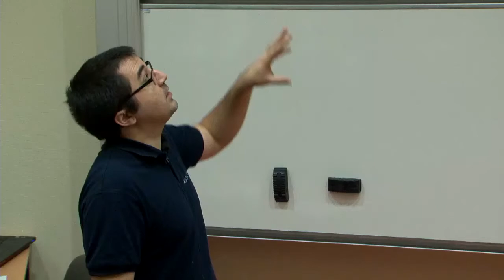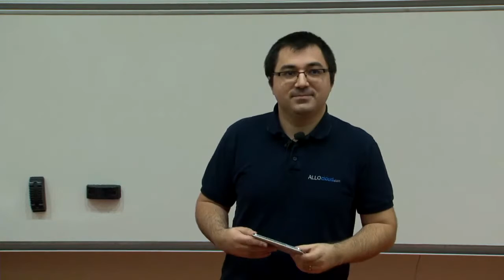Pourquoi, mais pourquoi, async et await ont été inclu dans Python 3 5 ?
Avec quelques exemples du monde réel, je vais vous expliquer l'intérêt du modèle asynchrone et quand il est intéressant de l'utiliser. De plus, je vais vous montrer pourquoi l'inclusion de async / await + AsyncIO dans le cœur de Python est un choix judicieux, d'un point de vue technique et politique. Enfin, je vais vous présenter quelques bibliothèques dans la boîte à outils d'AsyncIO.